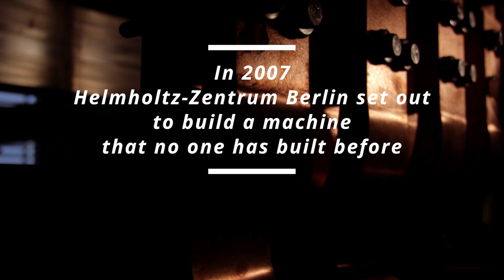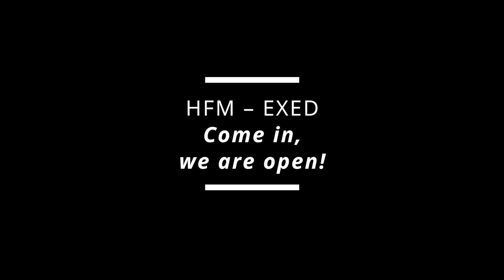Constructing the world´s strongest magnet for neutron research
In 2007 the Helmholtz-Zentrum Berlin set out to build a unique hybrid magnet with a resistive and a superconducting coil. They looked for the best experts and partners in order to construct the world strongest magnet for neutron scattering. This magnet is now up and running, producing  magnetic field up to 26 Tesla.
Get a glimpse into the process of planning and construction, listen to the experts who participated and enjoy beautiful technology!

Das Helmholtz-Zentrum Berlin (HZB) distanziert sich von der Werbung, die vor, während oder nach unseren Videos angezeigt wird. Das HZB hat keinen Einfluss auf die Auswahl von Werbespots und steht in keiner geschäftlichen Beziehung mit den Unternehmen. Das HZB übernimmt keine inhaltliche Verantwortung für die gezeigten Werbeanzeigen. Wir erhalten weder von YouTube noch von den Unternehmen Geld- und/oder Sachleistungen.

The Helmholtz-Zentrum Berlin (HZB) dissociates itself from the advertising displayed before, during or after our videos. The HZB has no influence on the selection of commercials and has no business relationship with the companies. HZB assumes no responsibility for the content of the advertisements shown. We do not receive any cash and/or non-cash benefits from YouTube or the companies.